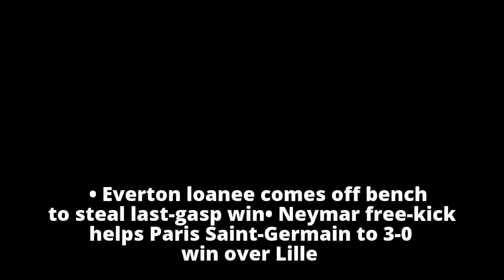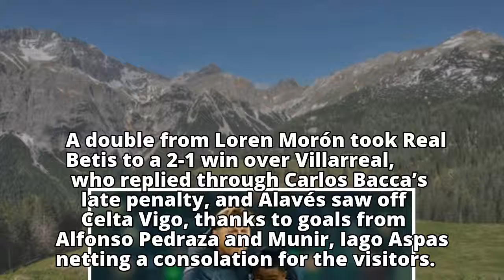European roundup: Madrid draw while Ademola Lookman hits Leipzig winner